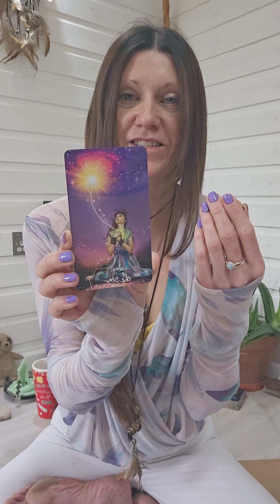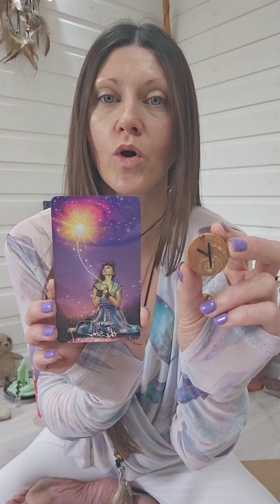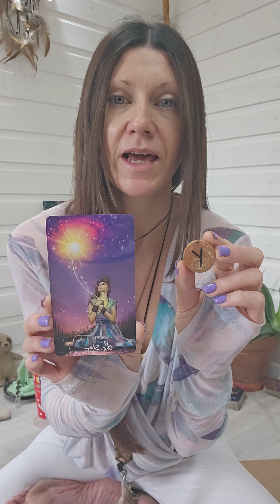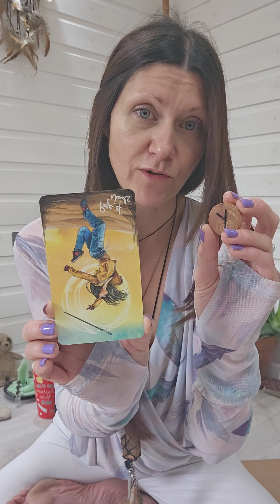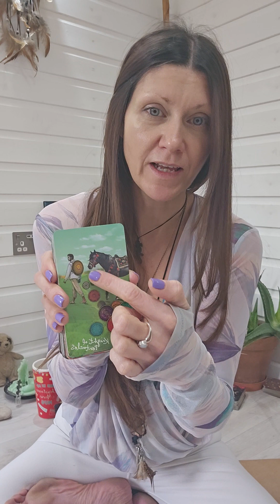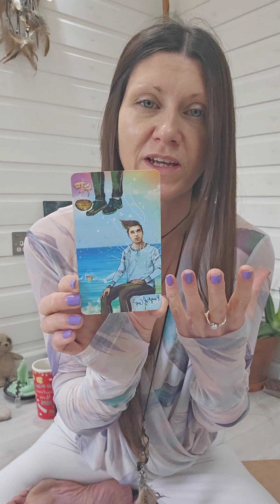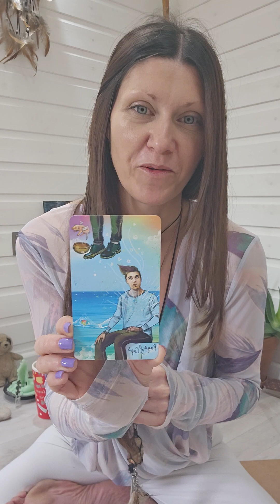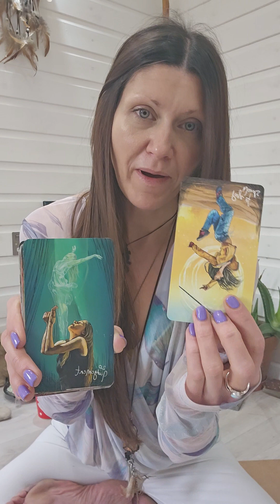The winds are calling in change & it's exciting! 🤩🤑💫